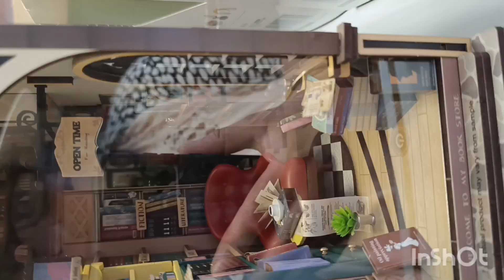✨Retour de chez ozart et créativité articles / blabla et détente✨😁😂